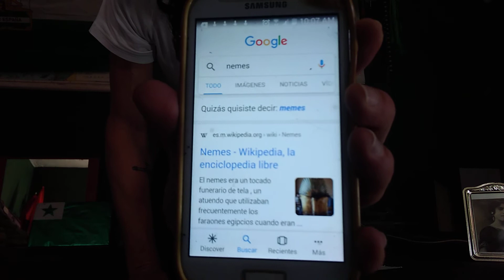El Culto a los Manes, nuestros antepasados. dioses familiares, espíritus de guía y protección.